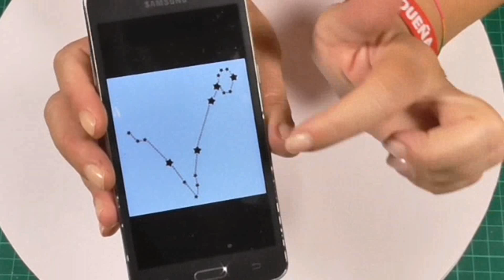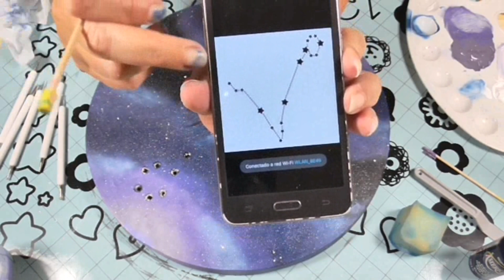Cómo hacer una galaxia con cartón y luces led - Constelación Piscis. Horóscopo.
Hoy os muestro como poder pintar una Galaxia-constelación, en este caso de Piscis, con pinturas acrílicas. Y como poder darle un toque, con luces leds, muy decorativo.

Materiales:
- Cartón pluma de 1 cm. de grosor (podéis utilizar cualquier cartón).
- Pinturas acrílicas.
- Cola blanca o de carpintero.
- Cinta de carrocero.
- Luces leds.
- Silicona caliente.
- Masilla o tapajuntas.
- Lija de grano fino.
- Cuter, compás, esponja, pincel y cepillo de dientes.